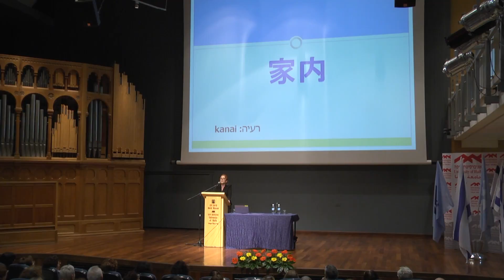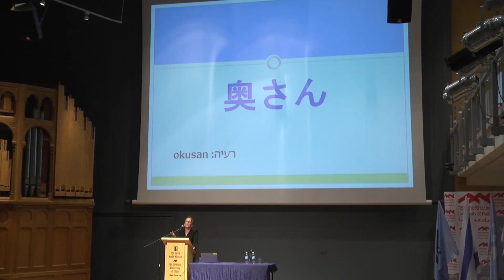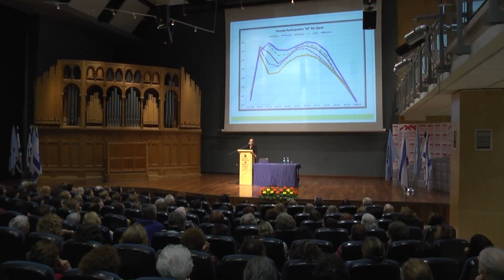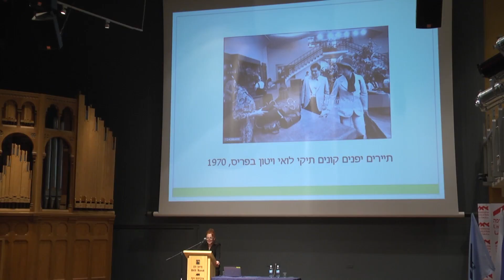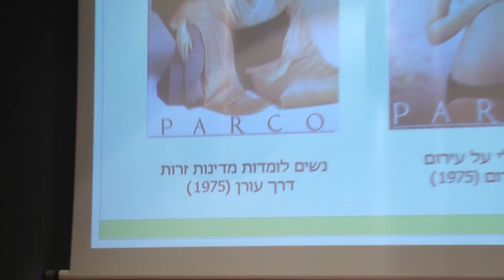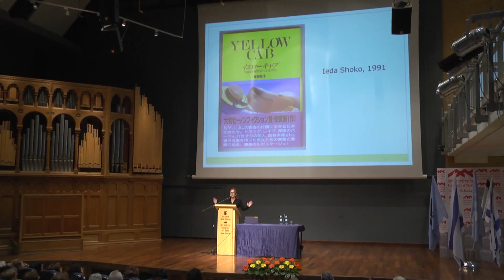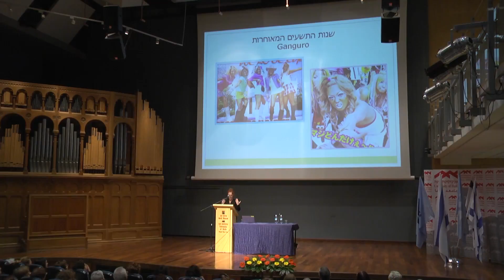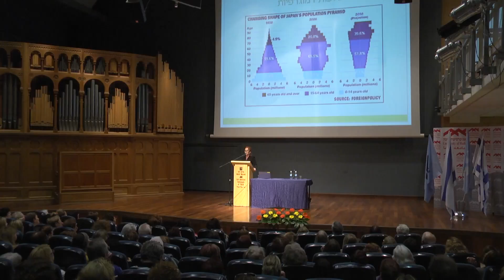סדרת הרצאות "בדרכן" 2015 - "על נשים וגורלן" - ד"ר מיכל דליות-בול